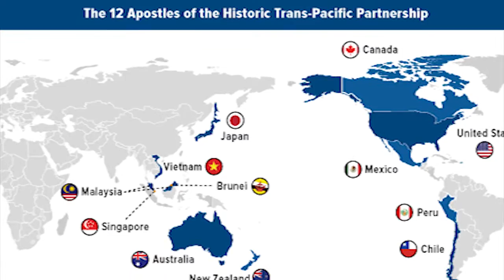GK today: 4th Feb 2016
General Awareness Forums